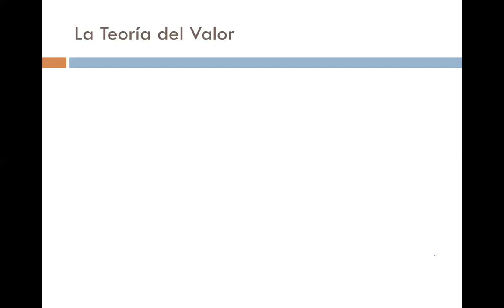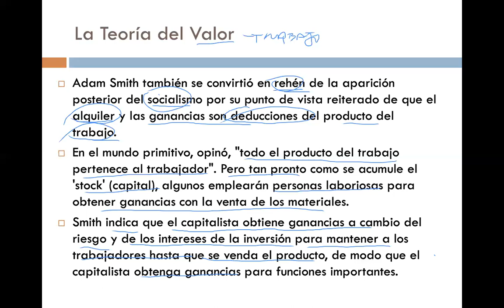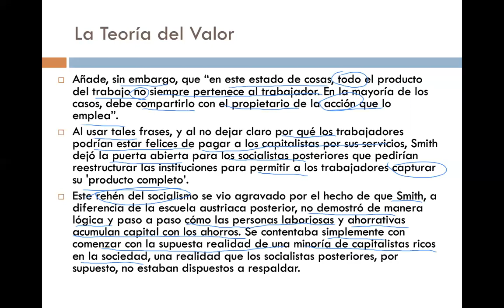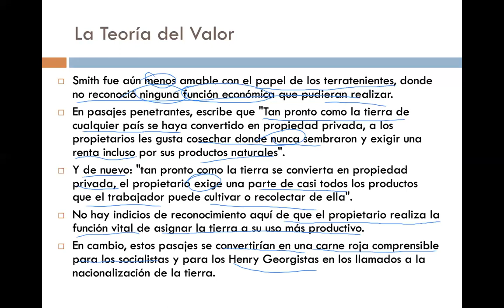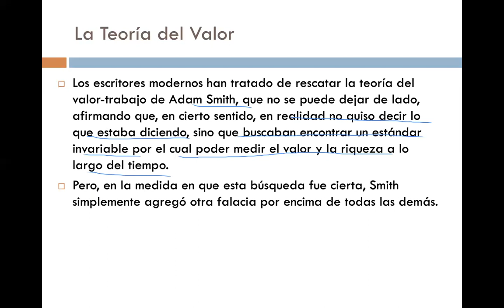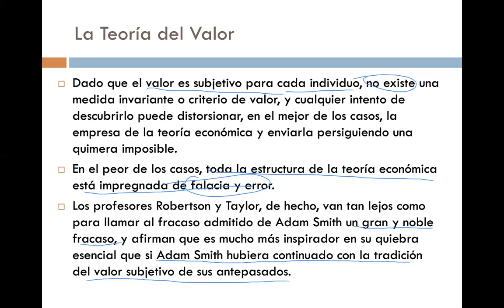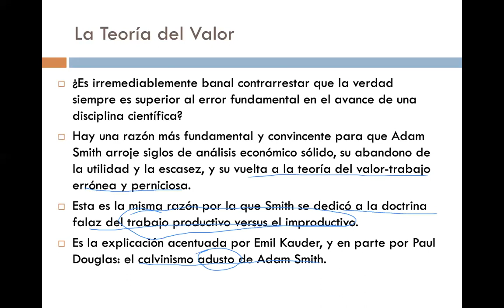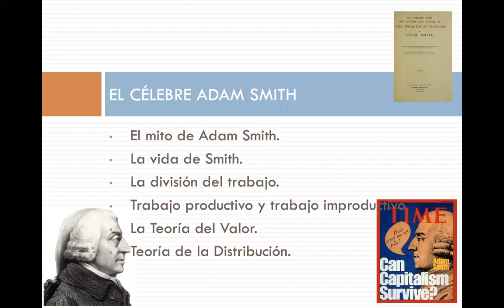HPE El célebre Adam Smith parte 6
Basado en Murray N. Rothbard:
     - Teoría del Valor